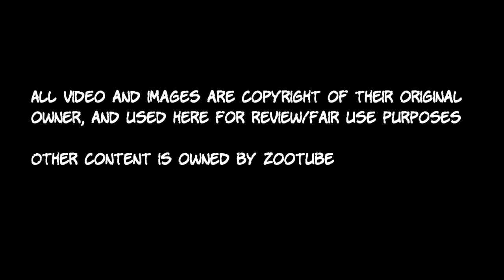Top 10 Linkin Park Songs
ZooToob's Top Ten Linkin Park Songs, after the sad death of Chester Bennington